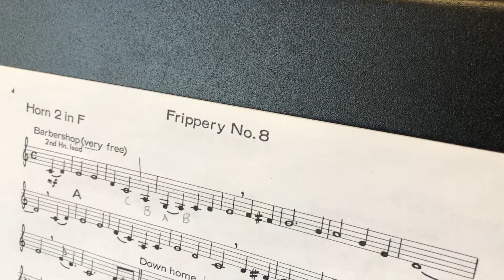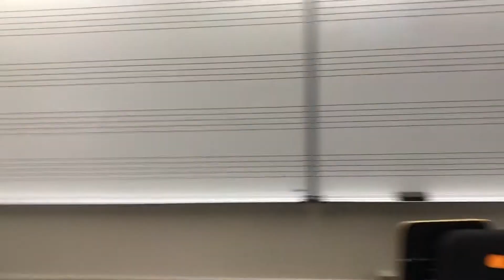Frippery #8 10/13/2020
Played by: The Fellas